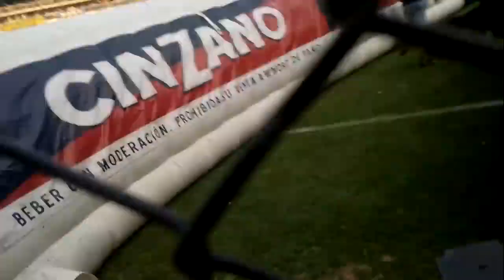ASÍ SE FESTEJA UN GOL DE BOCA EN LA BOMBONERA